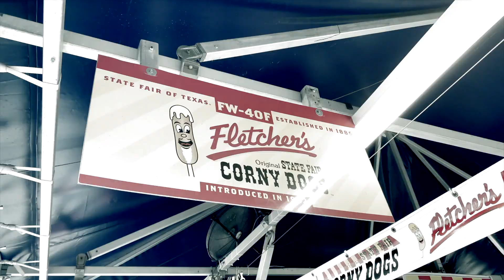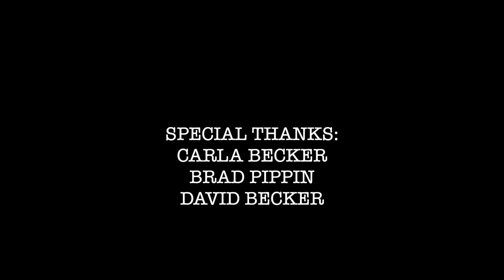Longhorns vs. Sooners & Texas State Fair 2022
Field walkthrough of game.Texas Longhorns vs. Oklahoma Sooners at the Cotton Bowl Stadium October 8th, 2022. State Fair Of Texas food and fun.